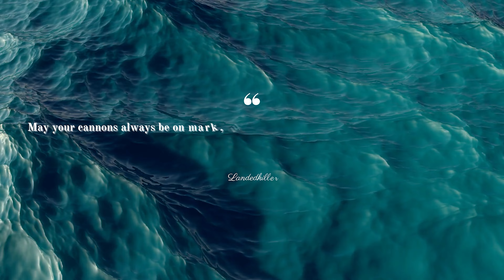What I would want for Wows Future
In this video, I do some speculation on the future of the world of warships and give some of my thoughts on tiers beyond superships.

My official Twitter is here, be sure to follow for updates to the channel and to know when I publish a new video

youtube removed the dislike button, now what?

This channel and I do not claim any right over
any of the graphics, images, songs used in this video.

Tell me what I can do better in my videos, I will review comments as often as I can.

I have bought a clx pc in the past and am continuing to enjoy it in the present. My specs are a 5950x AMD, 64gb of Cosair Vengeance ram, and a nividia 3070 along with a decent amount of storage space.

 I recommend clx as they have an A+ Better Business Bureau rating which is higher than Origin PC and Digitalstorm.
Clx gaming custom PCs want to check it out go

Temple run 1 and 2 fails shorts 30 seconds or less

World of Warships regular content

Landedkiller's reviews on world of warships premium ships